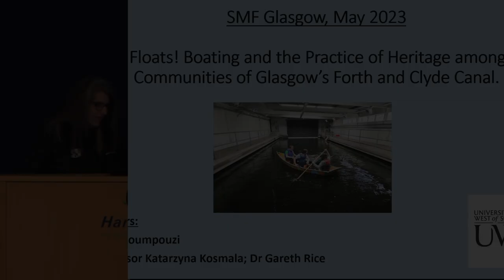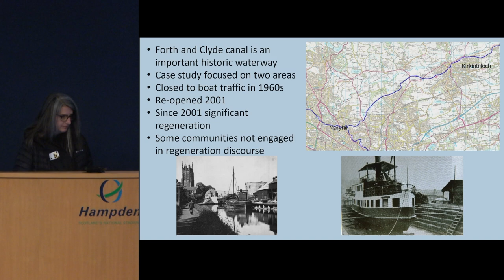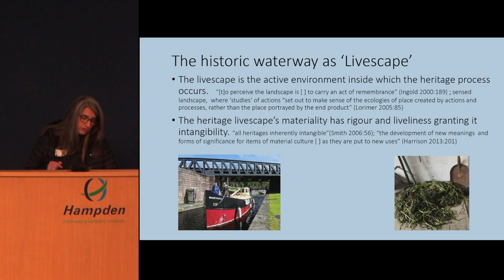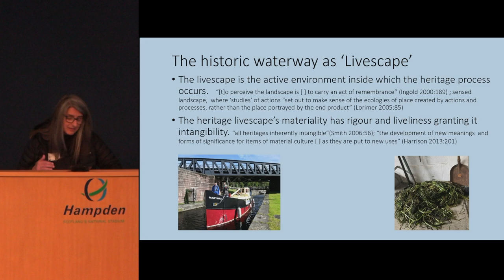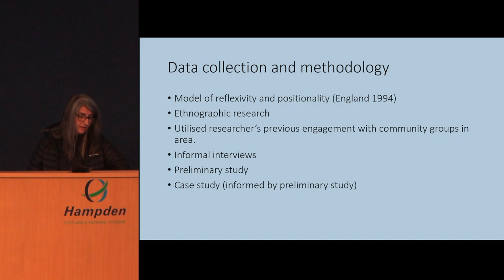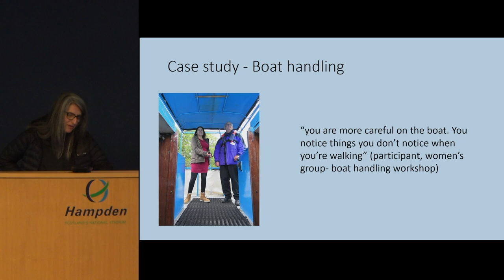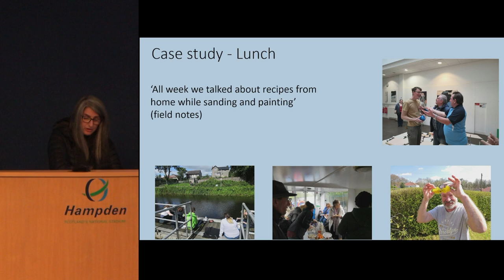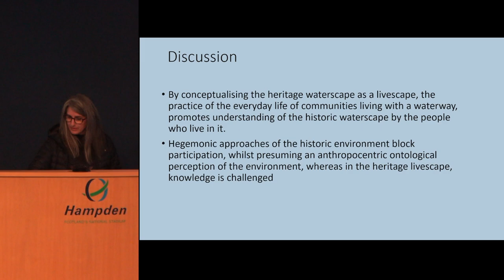It Floats! Boating and the Practice of Heritage amongst Communities of Glasgow’s Forth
Presented by Kelly McMeekin, Museum Manager, Museum of Scottish Fire Heritage (Scottish Fire and Rescue Service), Jim McDonald, Museum Volunteer, Retired Firefighter

In the recent decades of urban renewal, post-industrial waterscapes have been a focal point in future place-making, involving re-imagination and drawing on the past successes (Vallerani and Visentin,
2018). Yet, in such a context, transient communities living in proximity to water seem to have little agency in shaping the discourse and the environment they occupy (Gillick and Ivett, 2018). Drawing on concepts of beyond materiality (Ingold 2007, 2012; Bennett 2010) and more-than-representational (Muller 2014; Lorimel 2005), a collection of social activities embedded within a location, and notions of assemblages of human and non-human actants, this paper conceptualises the waterscapes of Glasgow as livescapes. Post-industrial waterscapes, with their tangible and intangible heritage assets, are theorised as places where the practice of the everyday informs an ever-changing living environment and heritage, when at the same time tensions in engagement appear amongst local communities.

This paper discusses how heritage engagement, in the Forth and Clyde canal in Glasgow, can provide a platform where social space, identity and sense of belonging activate the livescape. A series of creative workshops, celebratory events and participant-led exhibitions exposed tensions and gaps in the perception of the inland waterway livescape by its communities. More than hundred participants took part in a year-long case study in two different post-industrial heritage localities on the canal, engaging with traditional boat building and boating, revealing complexities in the engagement with the water and reflecting upon participants own positionality.

The paper discusses some of the ways in which traditional and technological skills and engagement with workshop environments can help to empower local communities within the heritage livescape, so they can gain their own ways of seeing the landscape and by making sense of the heritage they produce in it.